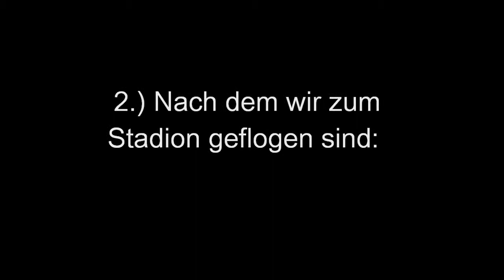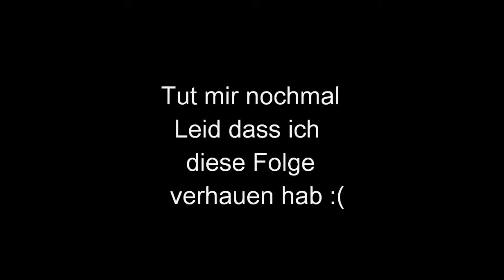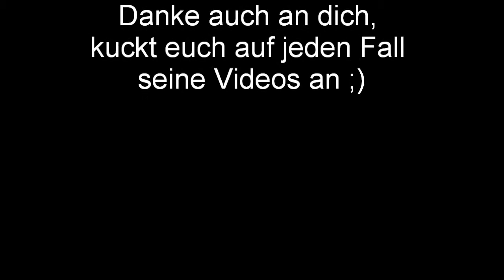Lets Play Jak 2 #57 Armer Sig - auf, auf und davon [GERMAN]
Das Video ist selbstredent -.- Sorry nochmal an euch leute und danke nochmal an Axel ;D